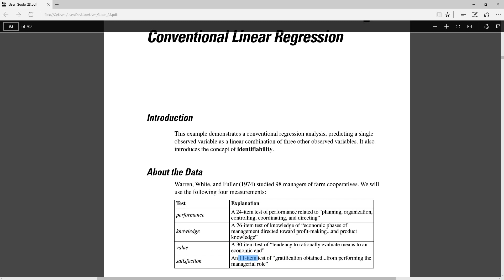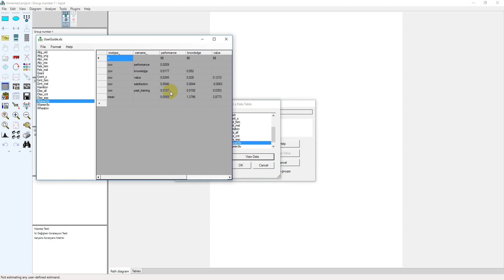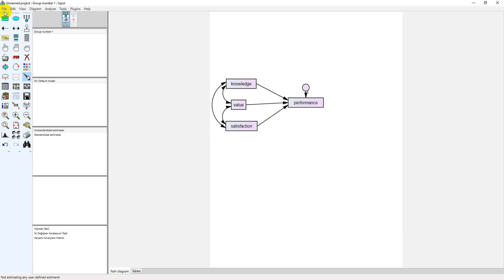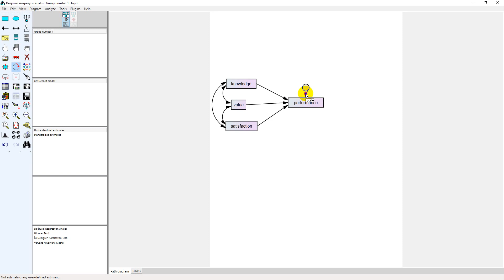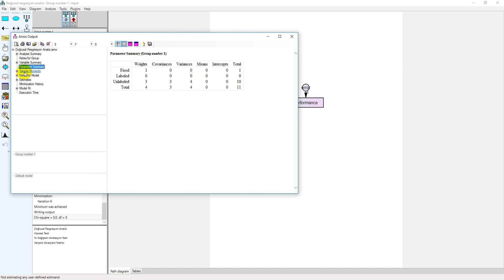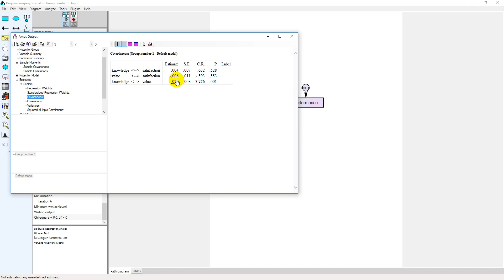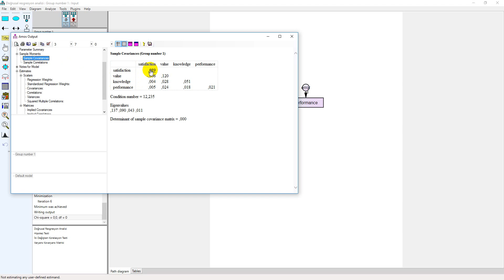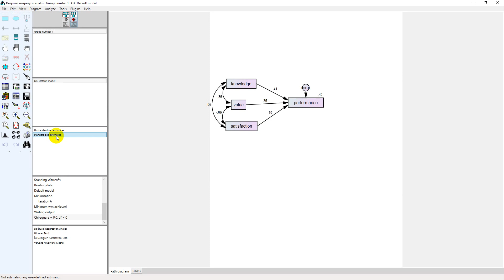AMOS 23 Doğrusal Regresyon (Linear Regression)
SPSS, AMOS 23 Doğrusal Regresyon (Linear Regression)